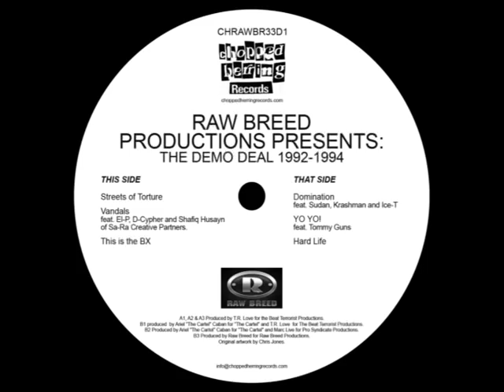RAW BREED/T.R.LOVE/ICE-T/THE DEMO DEAL/CHOPPED HERRING RECS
Raw Breed Productions presents "The Demo Deal 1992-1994 EP"

A1 Streets of Torture
A2 Vandals- feat. El-P, D-Cypher, and Shafiq Husayn of Sa-Ra Creative Partners.
A3 This is the BX

B1 Domination feat. Sudan, Krashman, and Ice-T
B2 YO YO!- feat. Tommy Guns
B3 Hard Life

A1, A2 & A3 Produced by T.R. Love for the Beat Terrorist Productions.
B1 produced  by Ariel "The Cartel" Caban for "The Cartel" and T.R. Love for The Beat Terrorist Productions.
B2 Produced by Ariel "The Cartel" Caban for "The Cartel" and Marc Live for Pro Syndicate Productions.
B3 Produced by Raw Breed for Raw Breed Productions.
Original artwork by Chris Jones.

350 copies pressed ONLY